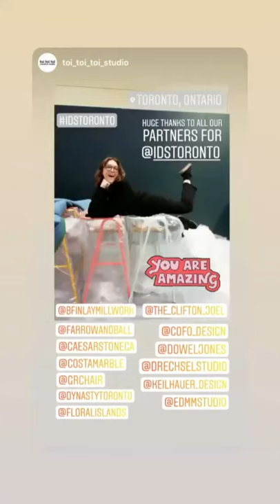Costa Marble & Granite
REPOSTS:
Toi Toi Toi Studio; CaesarStone; Dowel Jones; Dynasty Toronto; Ciot; Jacqlueline Rizek Design; Cameo Kitchens and many others partners